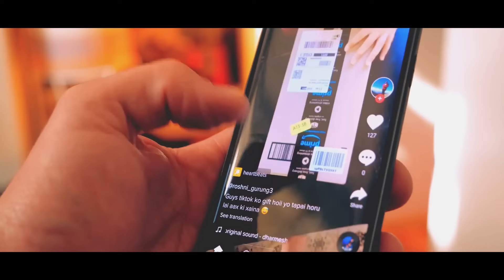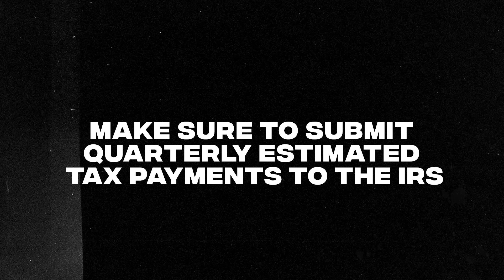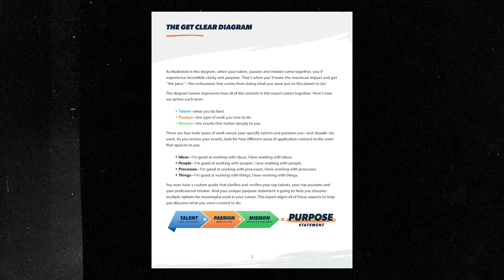5 Side Hustles I Used to Build Wealth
5 Side Hustles I Used to Build Wealth
That’s right, you boss babes. Today we’re talking about side hustles. Now to be clear, I’m not big on hustle culture—but I do love a good side hustle. I mean, who doesn’t love extra money? In this video, I’m gonna share the side hustles I personally did that helped me raise my income so I could get out of debt and start building wealth faster.